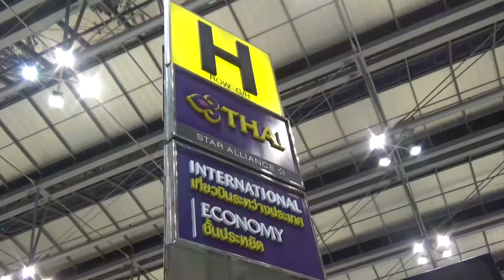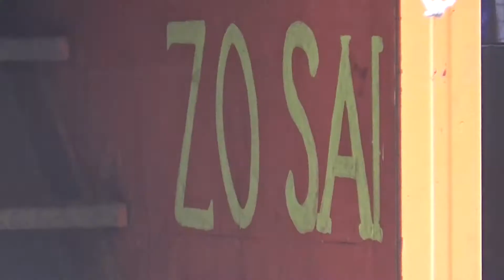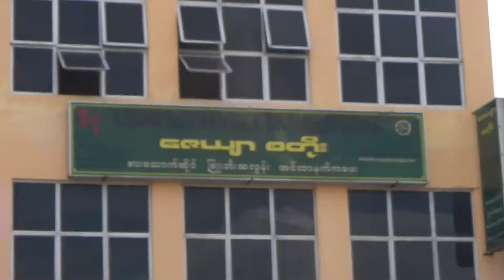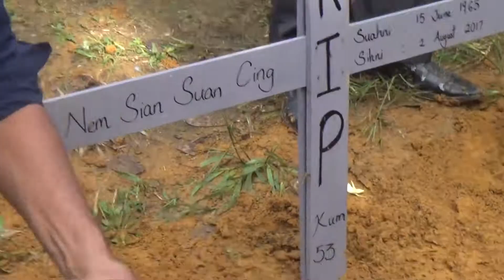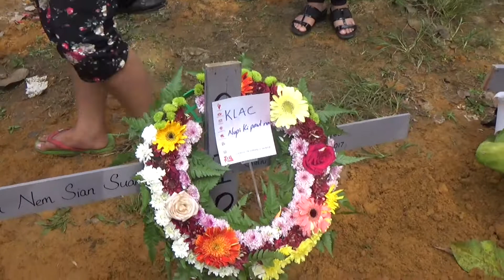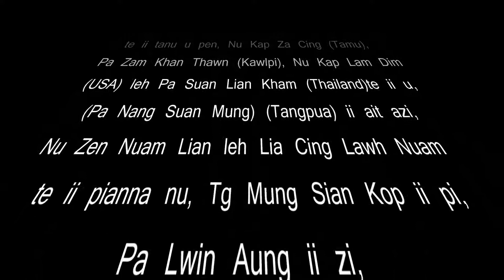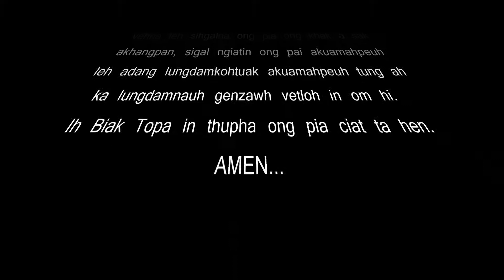U Suan Cing sihvuina vdo record, Malaysia, Aug 2-2017